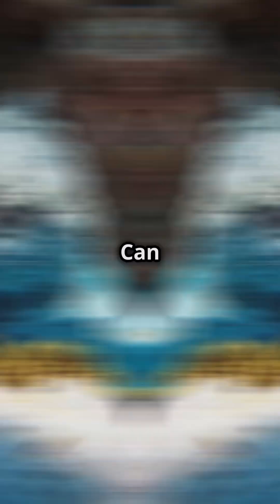The Fish That Inflate to Survive – Pufferfish & Swell Shark!